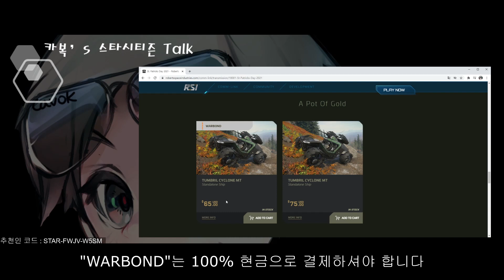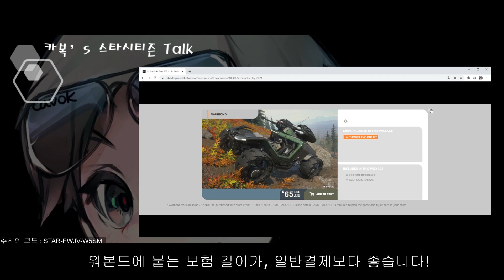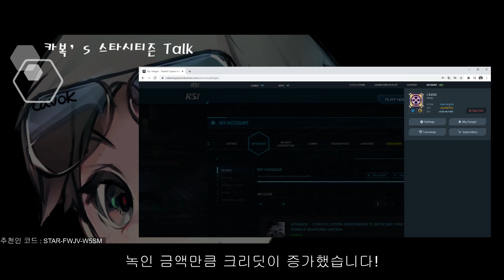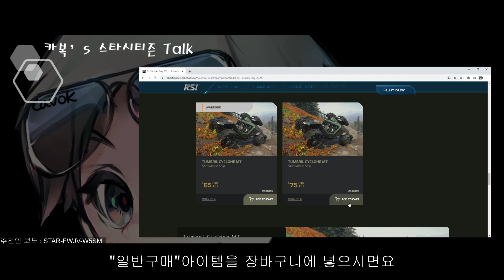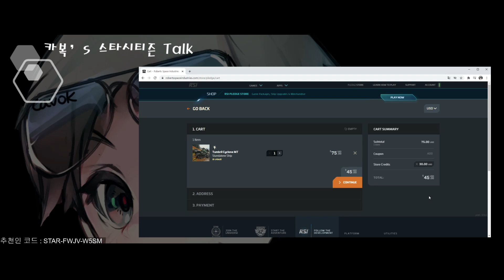[스타시티즌] 워본드? 일반구매? 그리고 홈페이지 "크리딧"? 설명드림!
스타시티즌에서 함선을 구매하실 때
"Warbond" "Credit"이라는 이야기를 많이 들으셨을텐데요
과연 이 결제 방법들의 차이는 무엇인가? 설명드리겠습니다!

# 스타시티즌이 처음이신가요?

# 스타시티즌 첫 가입 추천인 코드!
레퍼럴 코드 - STAR-FWJV-W5SM